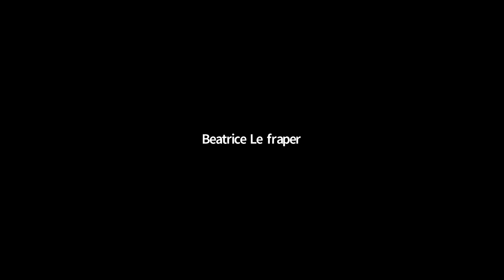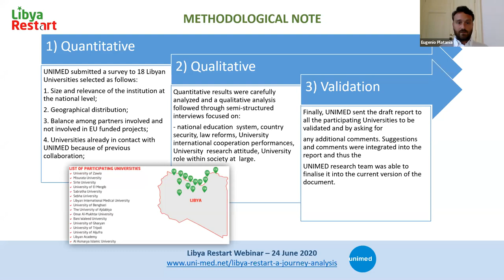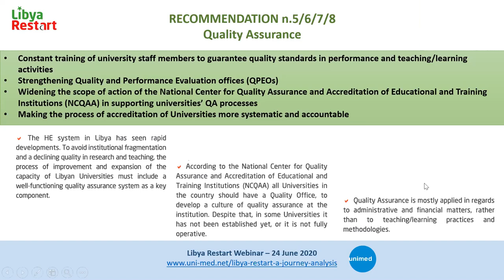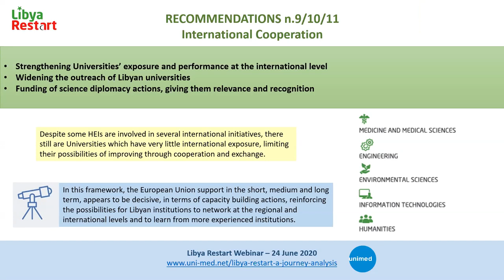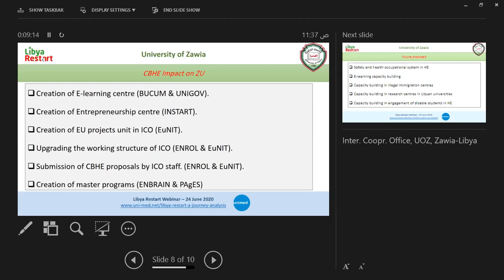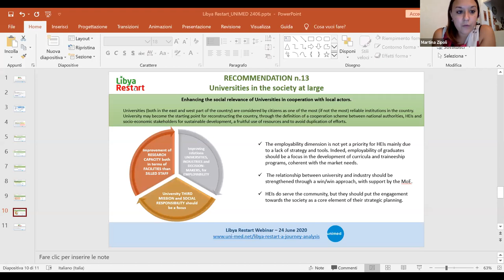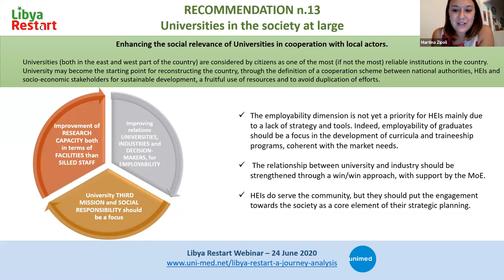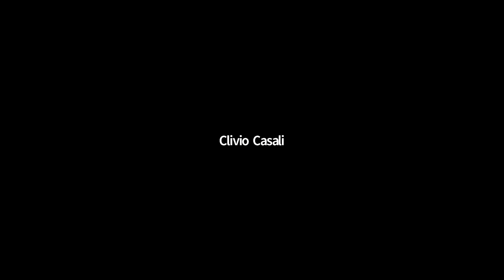Libya Restart: a journey analysis. Paving the way for cooperation and innovation in North Africa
24th June 10am

UNIMED has held the Libya Restart public conference, in the framework of the UNIMED Week in Brussels 2020 online,  to present and discuss the Libya Restart Report with the Libyan Universities, with the Minister of Education of Libya and with a wide range of international stakeholders, including European Ministries of Foreign Offices and Embassies, international organizations and other Mediterranean Universities, for the benefit of the whole Libyan Higher Education system. The online event Libya Restart Conference is organized by UNIMED with the support of the EU Delegation in Libya, and in collaboration with the Libyan Education Ministry, the Libyan National Erasmus Office Coordinator. The aim is to discuss concrete partnerships, actions and initiatives to support Libya’s future developments.

Webinar organised within the 5th edition of the UNIMED WEEK IN BRUSSELS, exceptionally held online.